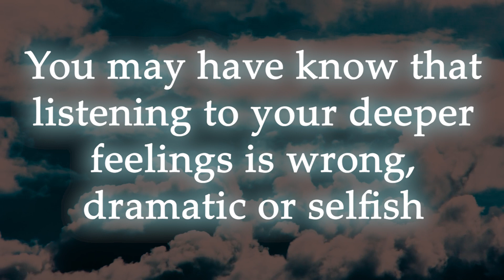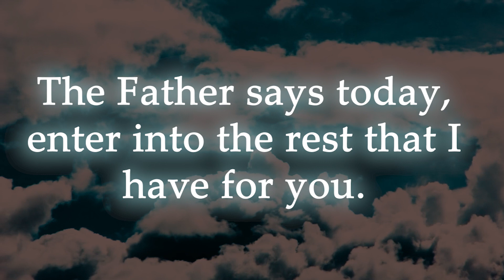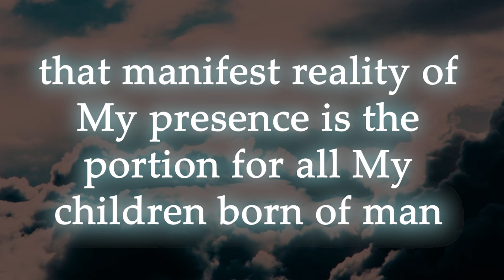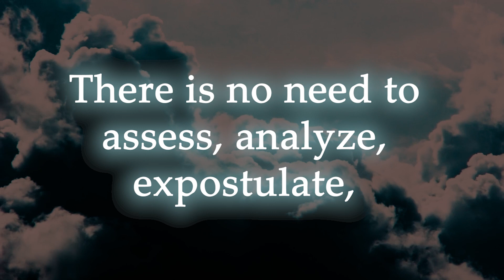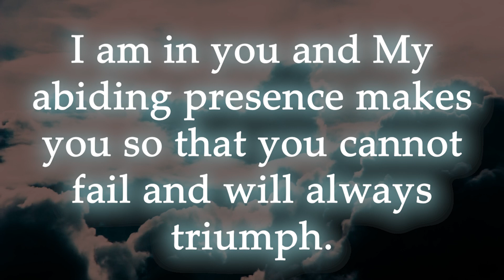Urgent Message from God 🦋 God message for me today 💕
The Lord Is Calling Out To You | Gods Urgent Message To You Today |

(Bible Inspired)